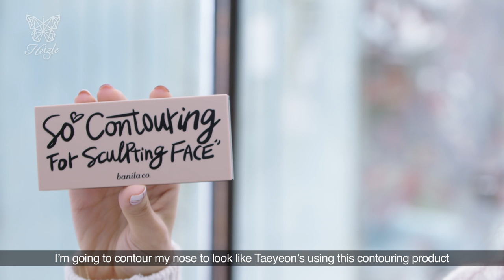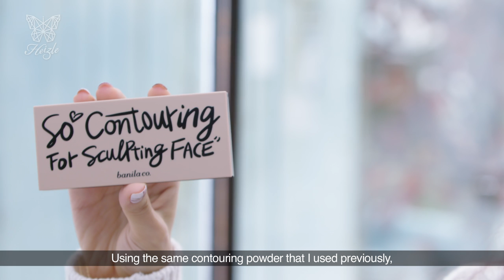태연 11:11 커버 메이크업 Taeyeon 11:11 Cover Make-up (with Subs) | Heizle x Banila co.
안녕하세요 헤이즐 입니당~!
오늘은 바닐라코와 함께한 영상을 준비했어요~
전부터 태연 메이크업을 해보고 싶었는데
마침 요번에 11:11 앨범이 나왓더라구용~~
그래서 준비해 보았지유!^^
그동안 궁금하셨던 바닐라코 제품이 있으시다면 제 영상에서 확인해 주시구요!
너무 재밋게 찍은 영상이라 여러분들도 좋아하셨음 좋겠어요♡
그럼 Heizle, Have fun~♡♡

※ 제품정보
- 바닐라코 잇 래디언트 CC 커버 SPF30 PA++
- 바닐라코 아이포리아 잇 래디언트 CC커버쿠션 SPF50+ PA+++ BP15
- 바닐라코 아이 러브 브로우 케익 - BROWN
- 바닐라코 쏘 컨투어링 케익
- 바닐라코 아이포리아 아이 팔레트 - FOX1 코랄 브라운
- 바닐라코 딥 더 아이즈 슬라이딩 아이라이너 - 06 샤인 베이지
- 바닐라코 트리플 원더 오토 젤 라이너 - 딥 브라운
- 바닐라코 서울 폭스 테일 마스카라
- 바닐라코 쏘 컨투어링 트윈 스틱틱 - 01 라이트 브라운
- 렌즈 - 원데이 후레쉬 룩 - 그린

* Music
'Comfortable Arms (feat. Mallory Moser & Lindsay Darnell)' Monica Moser